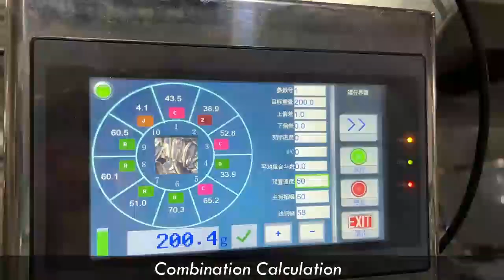Multihead Pre-made Pouch Packing Machine for Sunflower Seed